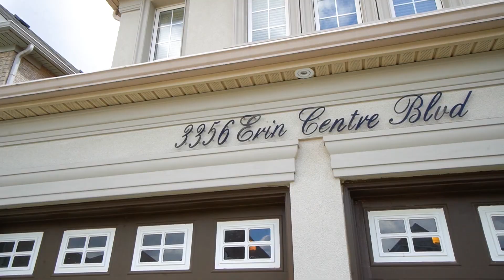3356 Erin Centre Boulevard, Mississauga Home for Sale - Real Estate Properties for Sale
Shahid Khawaja
Broker